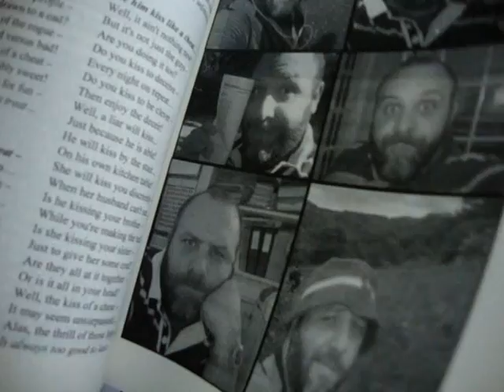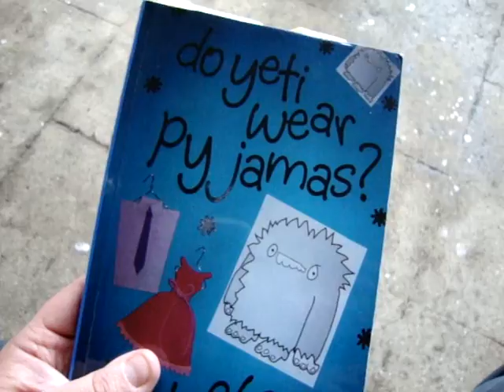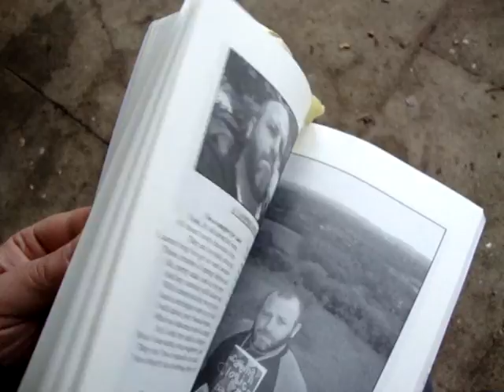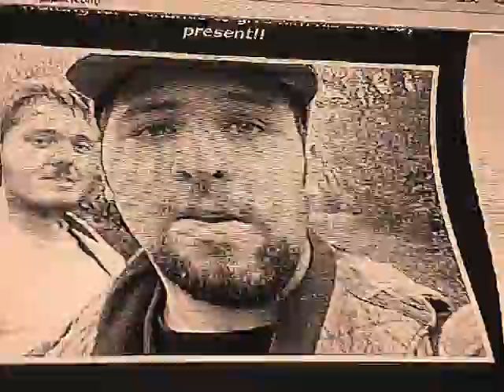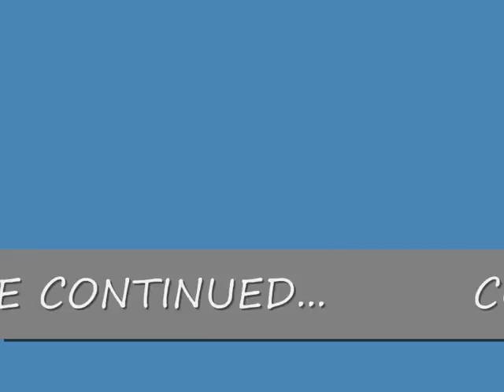SUTTON PARK SW1 - PART 1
SUTTON PARK was an ad-lib spoof soap opera about a peculiar place called Sutton Park which was full of evil things and strange people. Between 1992 and late 2000 my friends and I made well over 3000 episodes for no other reason than because it was fun. Nearly 10 years since the last episode was made Sutton Park returns for a new monthly mini-series, set in London and beyond - which catches up with the main character: Paul to discover exactly what has been going on with the people and places which used to be affected by the evils of Sutton Park... Episode Two follows in February - so watch this space!! Music and sound-effects are provided by The Shy Yeti Choir...